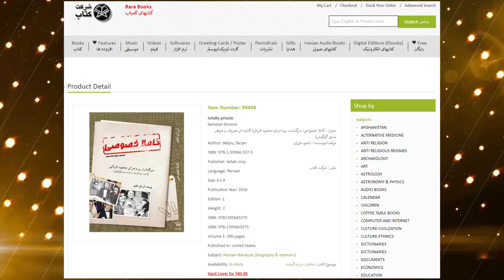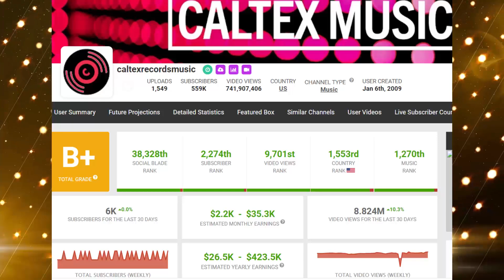‎ زندگینامه محمود قربانی (قسمت ۲۶۳ )حق خوری کاملا خصوصی